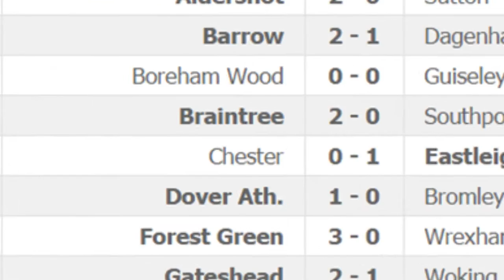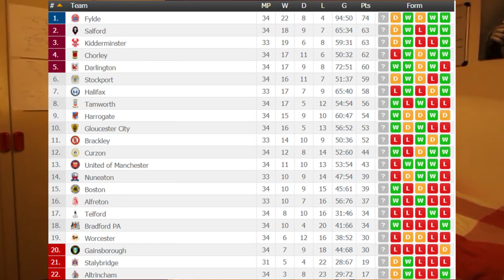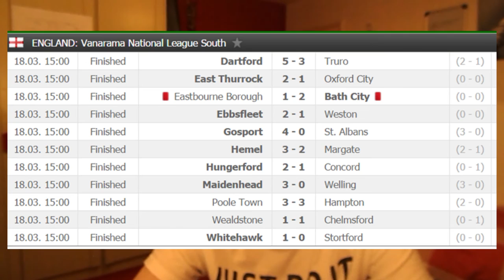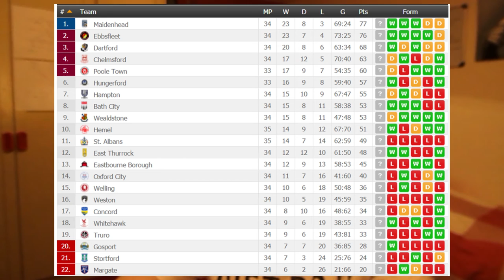TWO GOALS AND THREE SENDINGS OFF IN STOPPAGE TIME - 18th March 2017 - Non League Matchday Round Up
Plenty of action from the 3 leagues, plus we find out who this years FA Trophy finalists are. Meanwhile, Harriers had a huge game away at AFC Fylde. Although the result was good, it was still gutting given the scenario.